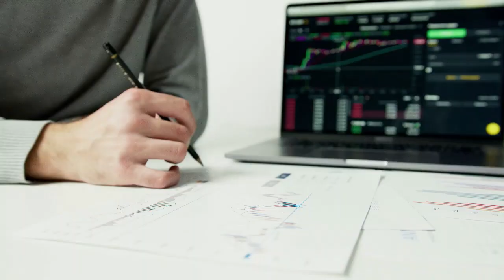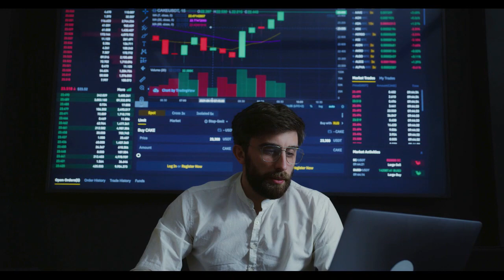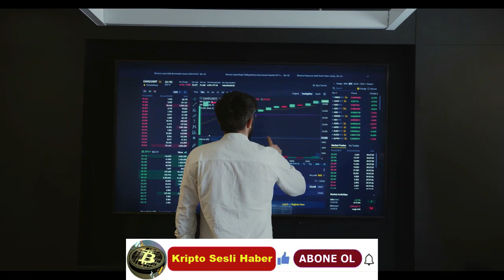Kripto Sesli Haber | Shiba Inu Uzun Vadeli Sahipleri Yeni ATH'ye Yükseliyor, Shibarium Faktörü mü?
Shiba Inu (SHIB) Uzun Vadeli Sahipleri Yeni ATH'ye Yükseliyor, Bu Shibarium Faktörü mü?
Daha fazla Shiba Inu yatırımcısı bir yılı aşkın süredir HODLing yapıyor

( Haberler, Fiyat Analizi, Ticaret Rehberi, Kripto )
Shiba Inu (SHIB), topluluğu arasında derin bir sadakat uyandırdı, çünkü yeni veriler meme parasını elinde tutan daha fazla insanın jetonu bir yıldan uzun süredir elinde tuttuğunu gösteriyor. IntoTheBlock'tan (ITB) elde edilen verilere göre, bir yıldan fazla bir süredir meme parasını HODLing eden 853.000'den fazla adres var.
Bu adreslerin sayısı geçen ay %3,75 arttı ve çok sayıda SHIB sahibinin geçen ay satın alma baskısını nasıl artırdığını yineledi. Bu zaman çizelgesi, Shiba Inu tarihinde Shibarium Layer 2 protokolünün beta sürümü olan Puppynet'in tanıtıldığı noktaya karşılık gelir. Shiba Inu'nun en canlı destekçi topluluklarından birine sahip olması abartılı değil; dijital para birimi, balinalar ve perakende alıcılar arasında iyi bir şekilde dağıtılmıştır.
ITB'nin verilerine göre, parayı bir aydan fazla ve bir yıldan az bir süredir elinde tutan SHIB sahipleri %1,65'lik küçük bir düşüş görürken, alım satım faaliyetlerine dayalı olarak dijital para birimini tutma konusunda tanımlanmış bir zaman çizelgesi olmayan aktif tüccarlar bir düşüş kaydetti. %11'den fazla düşüş. Uzun vadeli büyüme üzerine bahis Shiba Inu'nun başlangıcından bu yana, son derece volatil kripto para biriminin üyeleri, fiyatının er ya da geç 1 dolara dokunabileceği ideolojisine tutunuyorlar. Çok büyük arzı göz önüne alındığında bu pratik olmasa da, en büyük savunucular fiyatın mümkün olduğu kadar çok sıfırı iptal edebileceği konusunda iyimser. Uzun vadeli HODLers, kısa vadeli kazançtan çok tokenin zaman içinde ne kadar iyi performans gösterdiğiyle ilgilendiğinden, mevcut zincir üstü veriler bu eğilimi doğruluyor. SHIB'in bu fiyat noktasına ulaşıp ulaşmayacağı bilinmiyor, ancak Shibarium'un şu anda kendisine yüklenen beklentileri karşılaması durumunda token yatırımcılar tarafından daha fazla benimsenebilir.